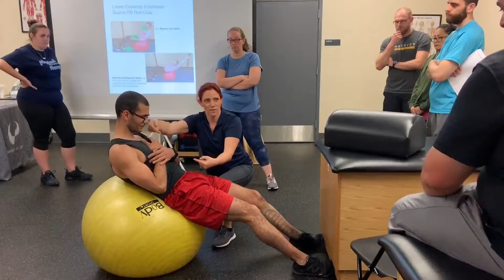[Course Recap] Restoring Functional Movement of the CORE: From Isolation to Integration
The goal of this course is to reexamine the core in a more expanded role as it relates to the upper and lower extremities, and creates the foundation for kinetic linking. The creation of optimal movement relies on the ability of the core to efficiently create and transfer energy through the body to the extremities. Failure of the core to provide sufficient proximal stability will result in dysfunction and pain that can occur anywhere in the body. For these reasons, clinicians must be able to assess and treat the trunk in a way that is congruent with the movement demands from every day life to sport and athletic activities. The focus of this course is to go beyond traditional assessment and treatment strategies that emphasize isolation of the abdominal wall. Assessment and corrective strategies will highlight the importance of static and active posture, breath and breathing patterns, resting patterns, and optimizing functional movement patterns.

This course provided an interactive learning atmosphere utilizing didactic lecture, with a predominant focus on lab demonstration and active participation. Clinicians, with either limited or advanced experience with movement patterns, will be able to effectively customize and integrate the evidence-based best practices gained from this course to meet the needs of a wide variety of patients in their clinical practice.

Who Attended? Physical Therapists, Physical Therapists Assistants, Athletic Trainers, Certified Strength and Conditioning Specialist (CSCS)